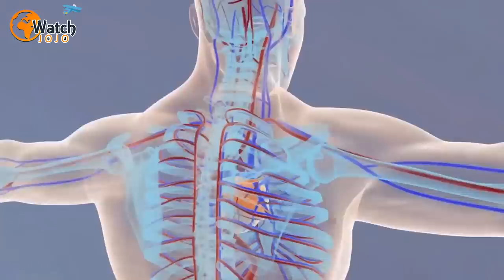Only A Handful Of People Have These Tiny Holes By Their Ears – And Here’s The Fascinating Reason Why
The chances are that you know at least one person with a tiny hole somewhere above their ear. In fact, it’s quite a common condition – but the hole isn’t just a leftover scar from a piercing gone wrong. And if you’ve ever wondered why some people have these curious, tiny dimples, it turns out that there may actually be a scientific reason for them.